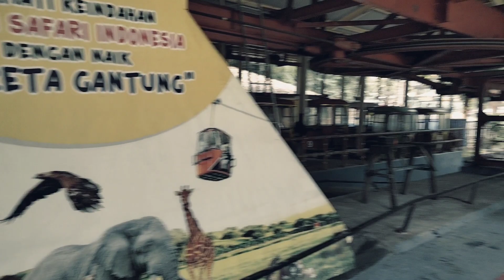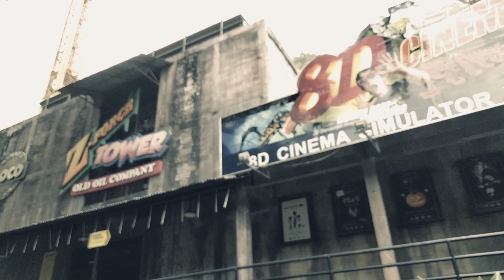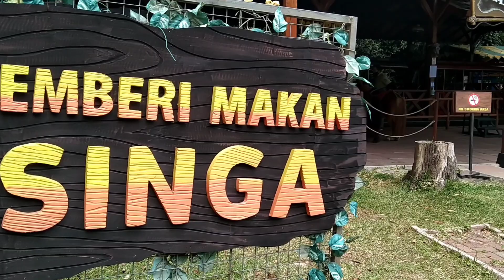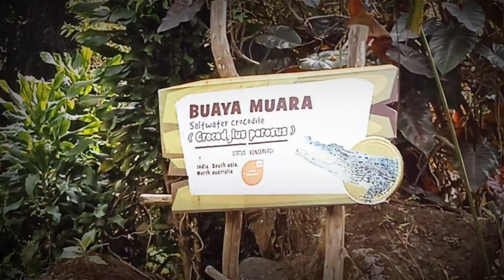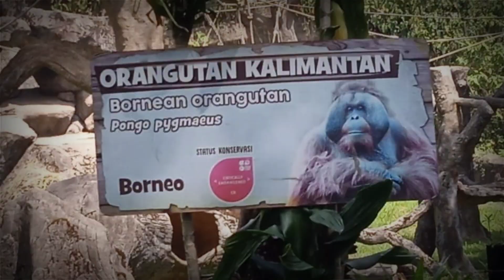TAMAN SAFARI INDONESIA - BOGOR | PART II (RGR 73)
TAMAN SAFARI INDONESIA - BOGOR | PART II, next video dari yg Part 1 Bro..

Jangan Lupa di Tonton sampai Habis ya bro..

Next Buat Pertunjukan Atraksinya..